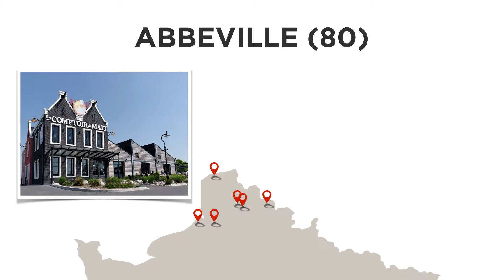Trouvez votre Comptoir !